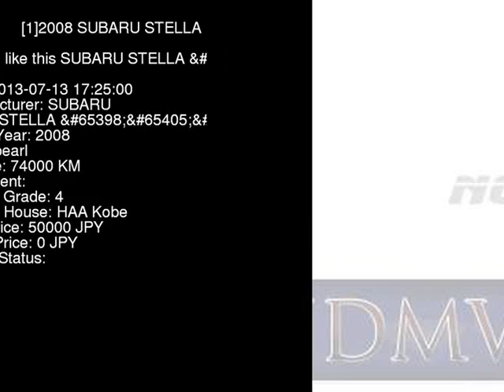2008 SUBARU STELLA _R RN1 - Japanese Used Car For Sale Japan Auction Import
2008 SUBARU STELLA _R RN1 - Japanese Used Car For Sale Japan Auction Import RN1,SUBARU,STELLA,_R,HAA Kobe,jdmvip,vip,jdm,cars,japan,jdmvip.com,japanesecars,usedcars Japanese Used JDM Car For Sale At Auction in Japan for Import